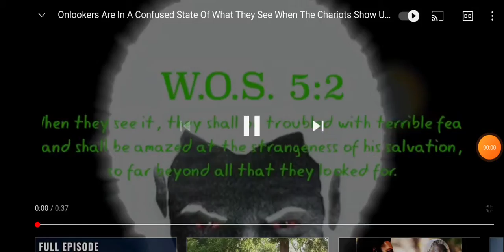Multiple UFO'S Over Florida ( CHARIOTS OF ISRAEL!!! ) Amos 9:8